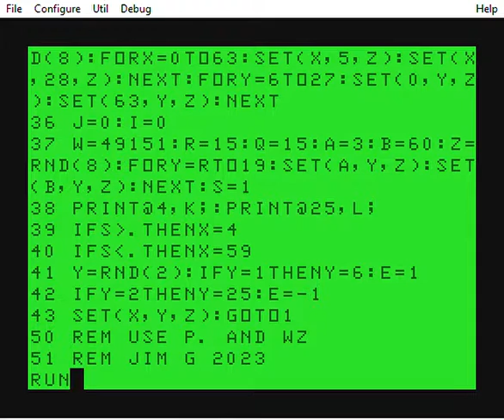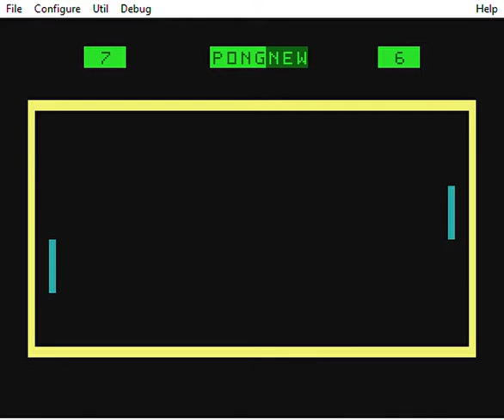"Pong" by Tandy/Radio Shack (1983)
This is the latest updated version of Tandy's "Pong" from its "Micro Games" cassette of BASIC games released for the TRS-80 MC-10.  Many speedup techniques applied to the code.  Includes a special key input M/L routine by Greg Dionne to allow for both players to move their paddles at the same time.